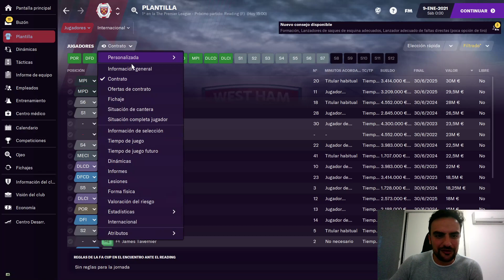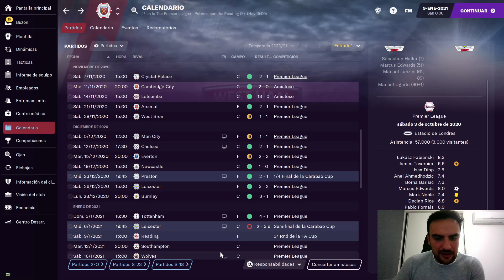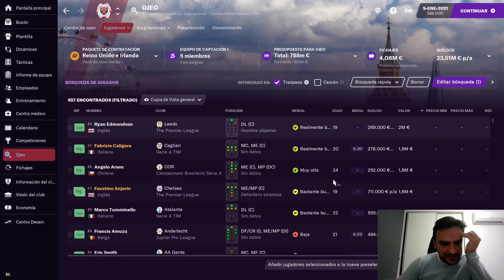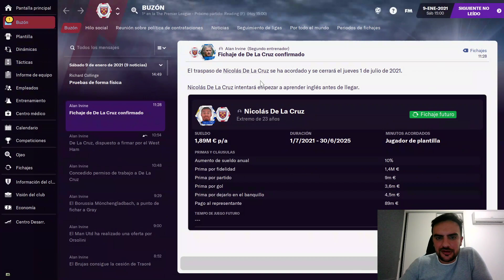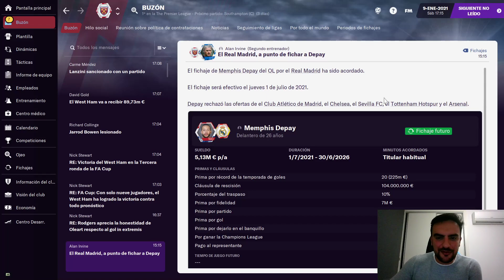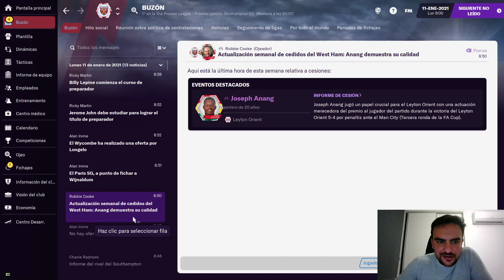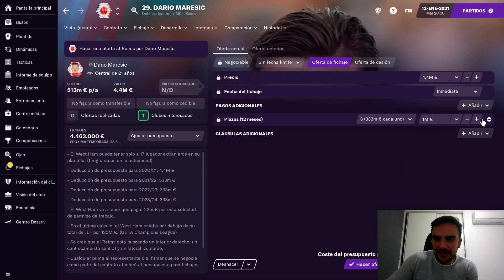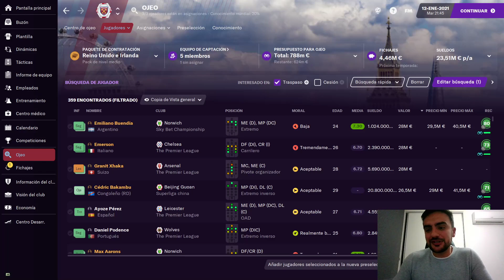💥 FM21 | CAP.4 FICHAJES! ILIE OLEART MANAGER DEL MES EN EL WEST HAM EN FOOTBALL MANAGER 2021 ESPAÑOL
ILIE OLEART​ EL CREADOR DE LA MEDIA INGLESA RECONSTRUYE AL WEST HAM UNITED EN FOOTBALL MANAGER 2021.
NUEVA SERIE EN EL CANAL JCMANAGER CON LOS HAMMERS EN FM21​ . HASTA DÓNDE LLEGARÁN DECLAN RICE, SÉBASTIEN HALLER Y COMPAÑÍA? (MIRA EL VÍDEO)

ILIEOLEART​ ya hizo una gran serie en FM20 con el West Ham United Football Club , esperemos poder disfrutar en la nueva versión de Football Manager 2021 dirigiendo al West Ham.

TE DEJO UNA LISTA CON VARIOS VÍDEOS QUE TE PUEDEN INTERESAR:

💥 FM 21 | DESCARGAR E INSTALAR PACKS de CARAS, SKIN, ESCUDOS, ESTADIOS, CAMISETAS en FOOTBALL MANAGER 2021 QUE UTILIZO

💥 RECONSTRUYENDO AL AC MILAN EN FM21

💥 FM21 | MEJORA TU ECONOMÍA FICHA POR 30 Y GANA 600 M! MONEYBALL EN FOOTBALL MANAGER 2021 📈

💥 FM 21 | 30 JUGADORES FICHABLES QUE ➕ SUBEN DE VALOR 😱 EN FOOTBALL MANAGER 2021 ESPAÑOL 📈

💥 MEJORES JUGADORES DE FOOTBALL MANAGER 2021